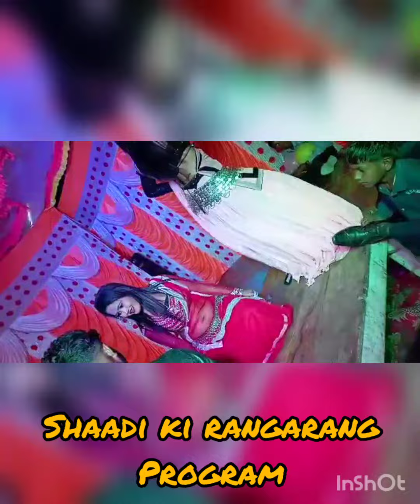shaadi ke Ranga rang program